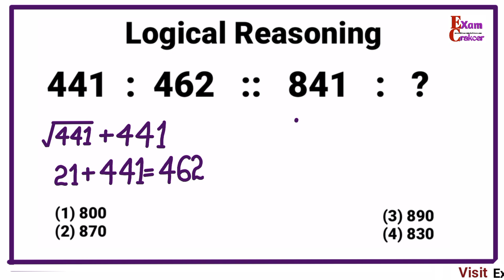Ssc Cgl Reasoning | Reasoning tricks | Missing number Problem | Logical Reasoning | Number Analogy